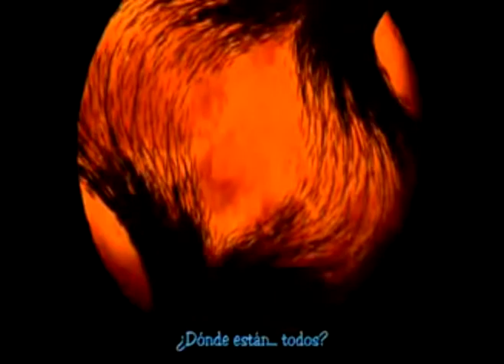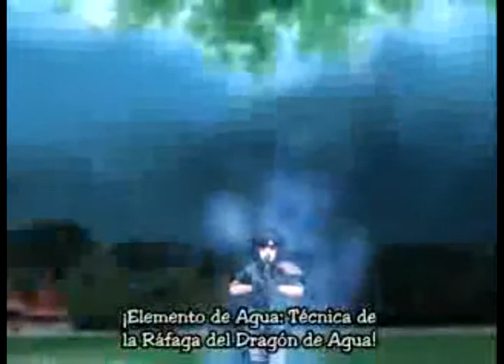Anime astaroth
comentenlo